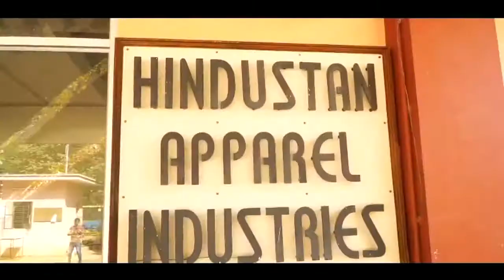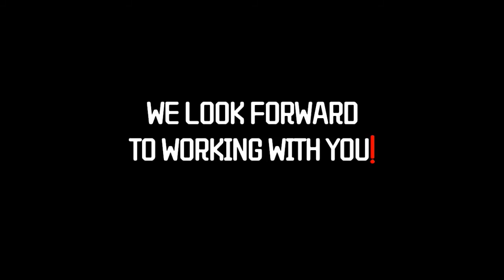Hindustan Apparel Industries - India - Corporate Video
Hindustan Apparel Industries - India - Corporate Video showcasing the garment manufacturing facility at Hyderabad, India.